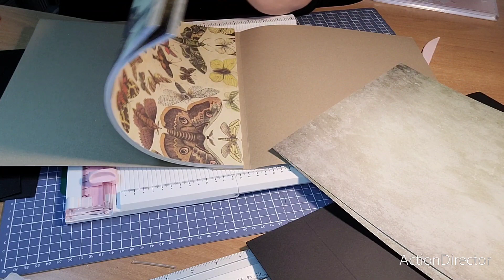Scrapbooking : tuto 2 album 100% ACTION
Facebook : les créas de Céline